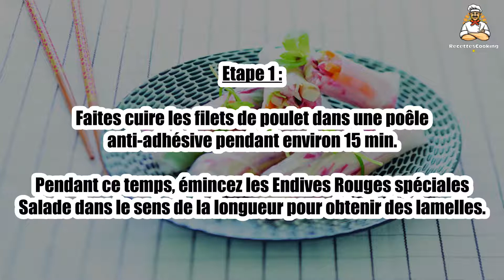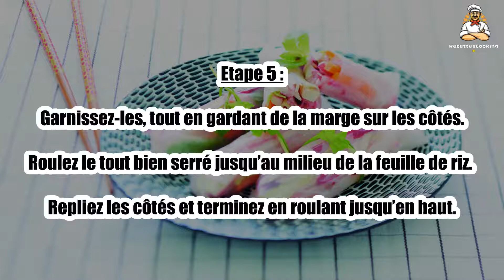Recette : Rouleaux de printemps d’endives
Bonjour à tous, aujourd’hui recettescooking.com vous présente la recette suivante : Rouleaux de printemps d’endives

TEMPS TOTAL : 45 min
Préparation : 30 min
Cuisson : 15 min

Ingrédients :

4 Endives rouges spéciales salade Perle du Nord
2 filets de poulet
1 racine de gingembre frais
1/4 de chou vert
2 carottes
Menthe émincée
1 citron
10 feuilles de riz
Sel
Poivre

Etape 1 : Faites cuire les filets de poulet dans une poêle anti-adhésive pendant environ 15 min.

Pendant ce temps, émincez les Endives Rouges spéciales Salade dans le sens de la longueur pour obtenir des lamelles.

Etape 2 : Dans la racine de gingembre, coupez 5 tranches fines.

Coupez ensuite le chou vert, les carottes et les tranches de gingembre en julienne (= fins bâtonnets).

Etape 3 : Une fois les filets cuits, coupez-les en fines lamelles.

Dans un bol, mélangez l’ensemble des légumes avec le poulet et la menthe préalablement émincée. Arrosez du jus d’un citron.

Etape 4 : Dans un plat rempli d’eau tiède, plongez les feuilles de riz une à une afin de les faire ramollir.

Posez-les brièvement sur un torchon pour absorber le surplus d’eau et déposez-les sur un plan de travail.

Etape 5 : Garnissez-les, tout en gardant de la marge sur les côtés.

Roulez le tout bien serré jusqu’au milieu de la feuille de riz. Repliez les côtés et terminez en roulant jusqu’en haut.